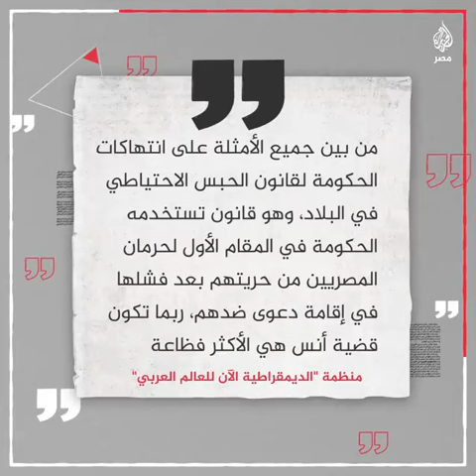دعوات حقوقية للإفراج عن أنس البلتاجي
دعوات حقوقية للإفراج عن أنس البلتاجي ومنظمة "الديمقراطية الآن" تقول إنه يتعرض لـ"انتهاكات فظيعة واضطهاد" لمجرد انتمائه إلى عائلة سياسية بارزة